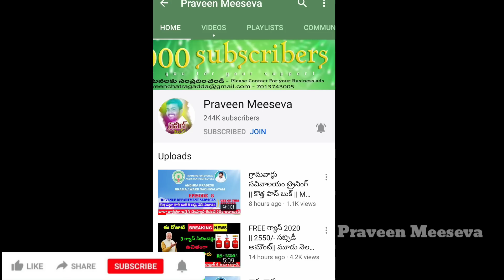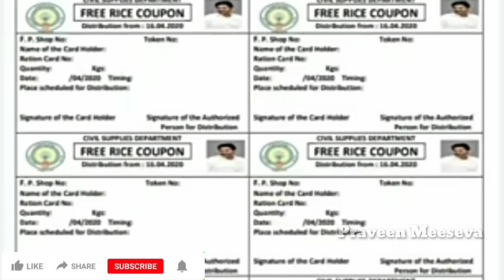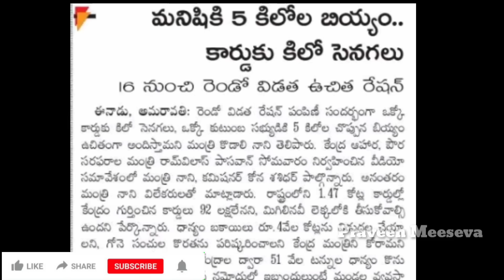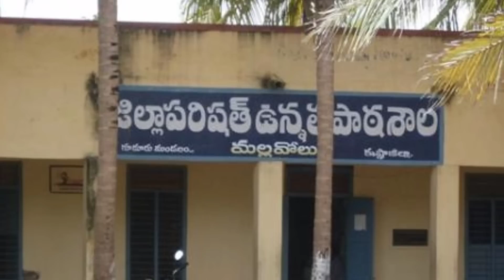NEWS కొత్త రేషన్ కార్డుకి అప్లై చేసుకోండి || 2 వ విడత ఉచిత రేషన్ లో కీలక మార్పులు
Address:
Vijayawada
Telegram Only
Address:
Vijayawada
Andhra Pradesh

Telegram Only
Address:
Vijayawada
Andhra Pradesh

BASIC WEBSITE WE EDUCATE:

APRTA
IGRS
MEESEVA
SACHIVALAYAM
TRENDING NEWS
GRAMA WARD SACHIVALAYAM
DRIVERS CAB
VAHANA MITRA
SCHOOL ADMISSION
SCHOLARSHIPS
VOTER CARD
NVSP PORTALS
CEO ANDHRA
CEO TELANGANA
MSME
ONLINE JOB APPLICATION
MEESEVA NEWS
MEESEVA TRAINING
CITIZEN TRAINING